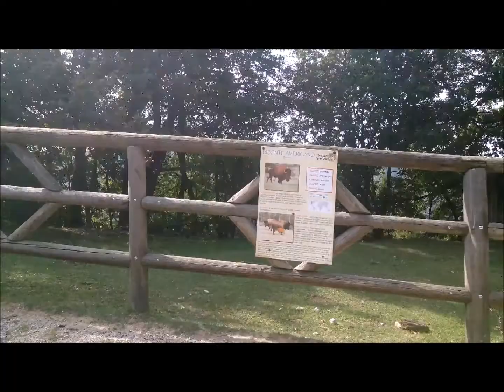Una domenica diversa settembre 2018